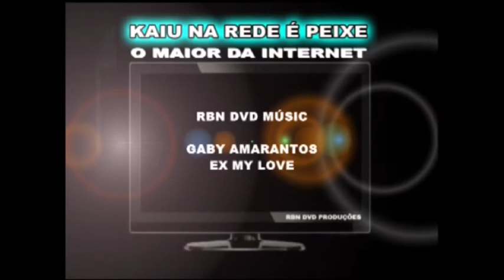EX MY LOVE (VINHETA E LOGO MARCA)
produção: RBN DVD PRODUÇÕES
divulgação : KAIU NA REDE É PEIXE
edição: RICARDODESERRA

AOS SEUS AUTORES